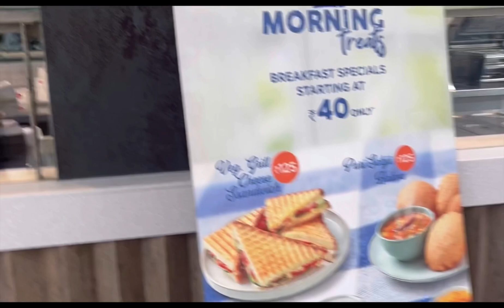haldiram chole bhature || Chole bhature and pao bhaji || Haldiram restaurant in gurugram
haldiram chole bhature